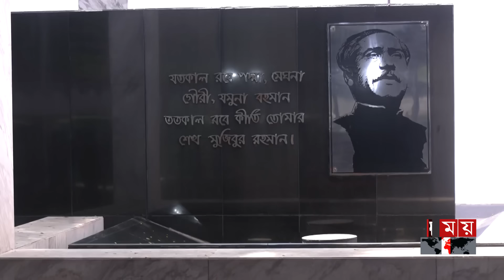বঙ্গবন্ধুর প্রতিকৃতিতে নবনিযুক্ত সেনাপ্রধানের শ্রদ্ধা | General Waker-uz-Zaman | New Army Chief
Somoy TV: t.ly/Se1z
Somoy TV Bulletin: t.ly/iqIq
Somoy Entertainment: t.ly/3dWC
Somoy Sports: t.ly/iASp
SOMOY TV ISLAMIC: t.ly/zU6a

Somoynews.tv: t.ly/Y7ab
খেলার সময়: t.ly/xJ5H
সময়ের গল্প: t.ly/EW3M
এ সময়ের বাণিজ্য : t.ly/m3ir

Groups:
Somoy TV (Official)✅: t.ly/ajiO
Somoy Entertainment✅: t.ly/8CLh
Somoy Business✅: t.ly/4xaJ